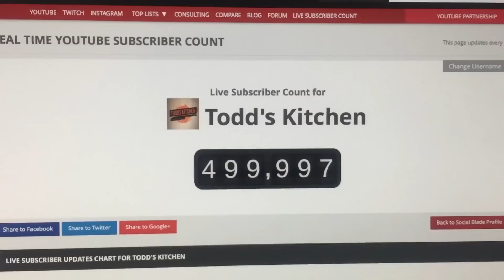50kg weight loss & 500,000 subscribers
I have now lost over 50kg/110pounds/7.87stone in weight loss! It has taken me 5-6 months to reach this weight loss but i still have a long way to go to reach my weight loss goal. Also a massive thank you for helping me reach over 500,000 Youtube subscribers and over 105 million views!

New video recipes every: TUESDAY, THURSDAY, FRIDAY & SUNDAY